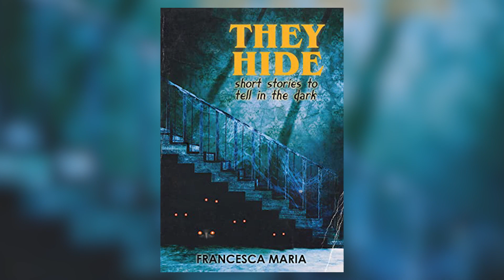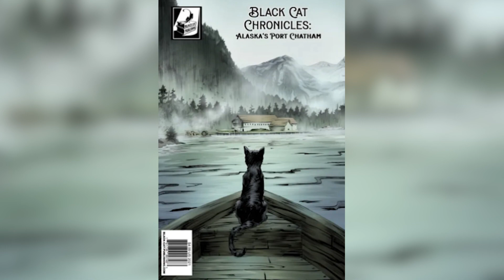Interview with author Francesca Maria